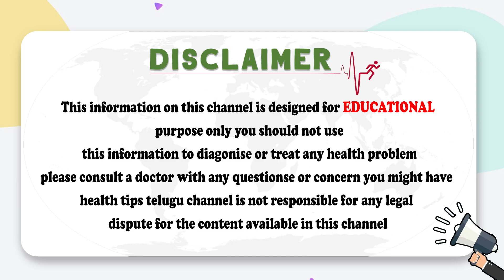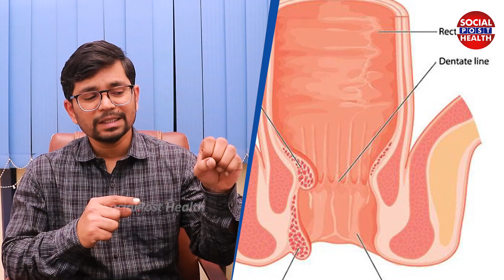Effects Of Piles Surgery || Precautions After Piles Surgery || Dr Syed Nazeeb || Socialpost Health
Dear Friends,